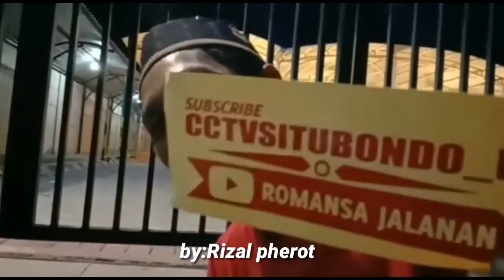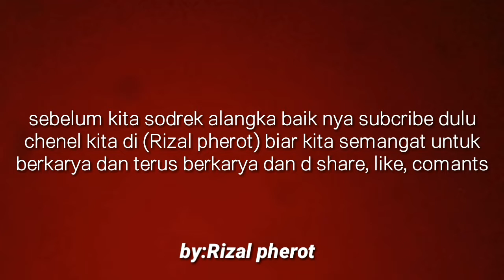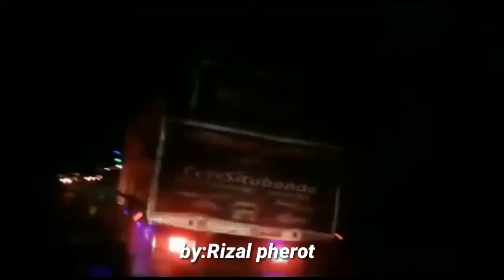Seru ngopi bareng sama sam ipol dan nyodrek libom nya fulL goyang